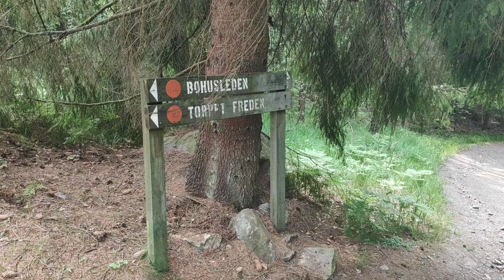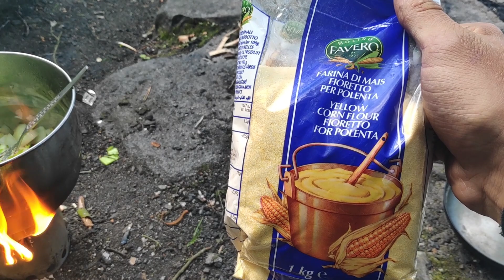Abenteuer Radreise - Schweden #22 | Sverigelede Südschweden mit Fahrrad und Zelt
## M  E  I  N  -  S  H  O  P

*Diese Produkte nutze ich*
🌞 Solarpanel 21W *
📱 Smartphone zum Aufnehmen: *
🔥 Kocher Holzvergaser: *
🍶 Trinkflasche Edelstahl: *
🚰 Wasserfilter mit Aktivkohle: *
🎶 Tragebarer Lautsprecher: *
🔦 USB-Ladbare Taschenlampe: *
📸 Kamera 2019: *